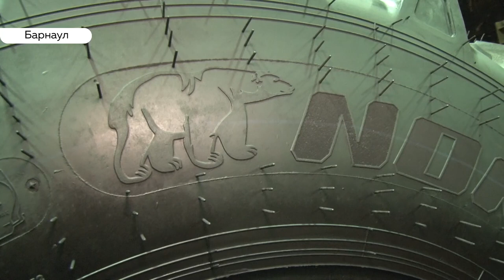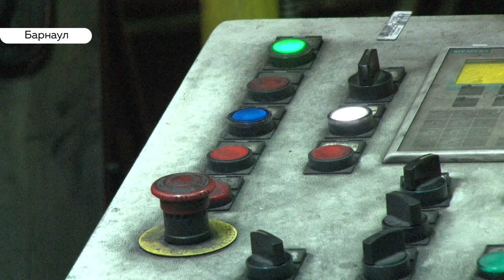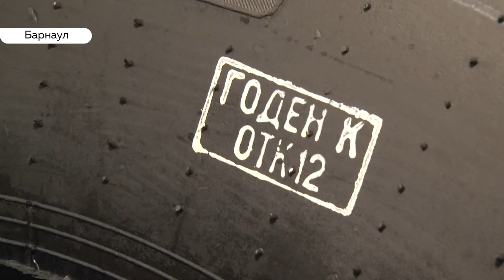Специальный репортаж: как работает сборщик шин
Алтайский край входит в число регионов с самой низкой заработной платой, при этом часто можно услышать, что и работы-то здесь не найти. Хотя есть места, где можно и заработать и всегда ждут новых сотрудников, в одно из таких мест мы и приехали. Андрей Дреер в этом специальном репортаже попытается поменять профессию на заводе компании «Нортек».